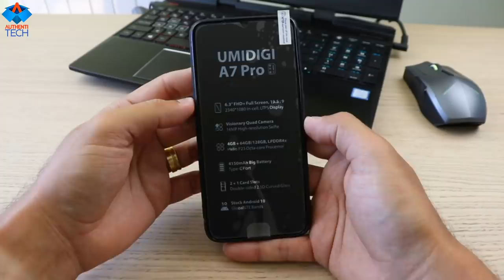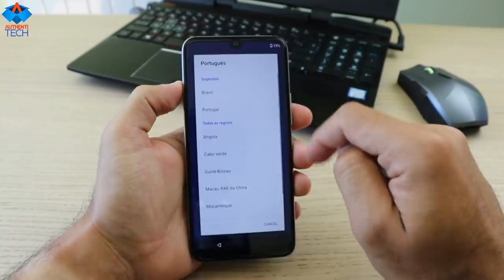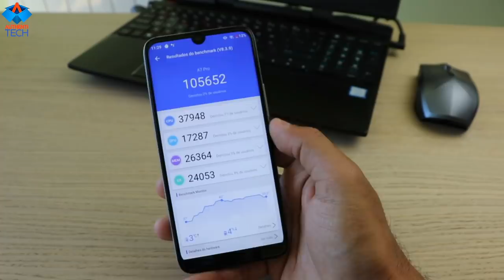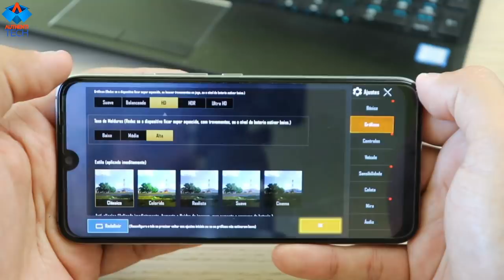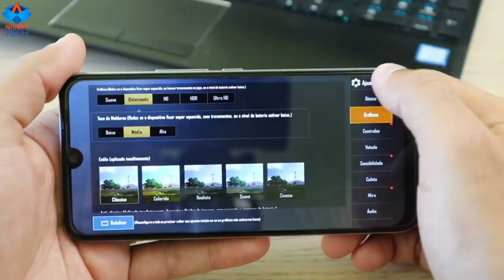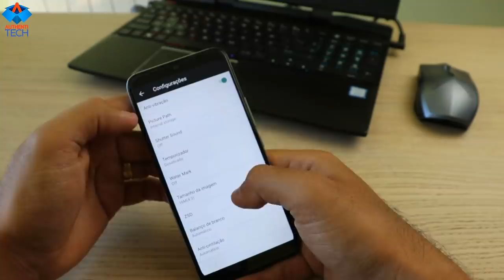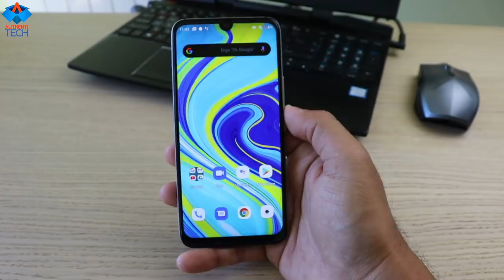Umidigi A7 Pro - Pra ele, não existe concorrência!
⚡ UMIDIGI A7 Pro Global 4GB 64GB (Banggood)

⚡ UMIDIGI S5 Pro Smartphone Helio G90T Gaming Processor 6GB 256GB
⚡ Xiaomi Mi Band 5 Menbor Preço